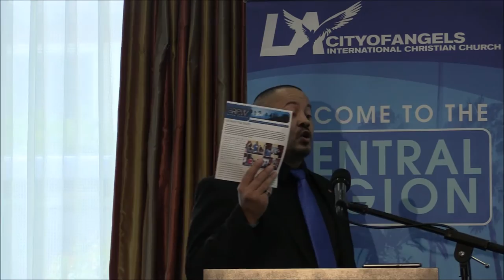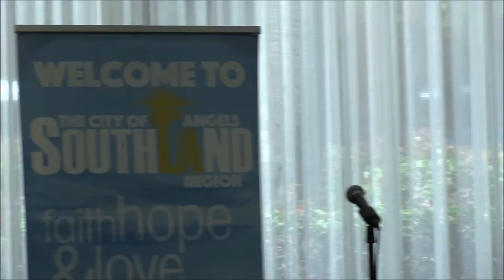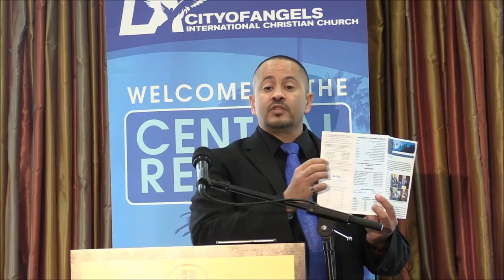FIRE (Faithful In Radical Evangelism) - The Crew - Ron Harding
Learn the importance of Bringing the Fire of the Lord into your life!